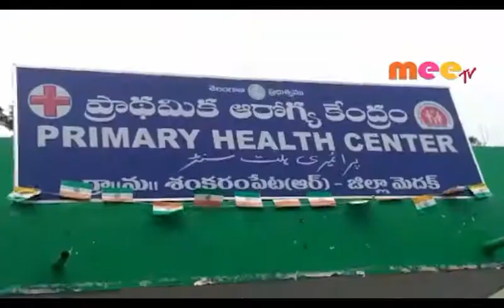వేతనం కోసం ఆశావర్కర్ల ఆందోళన //03.09.2019//mee tv news//